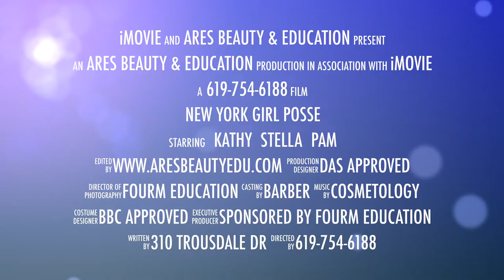ARES trailer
CA Barbering and Cosmetology Program for Licensure